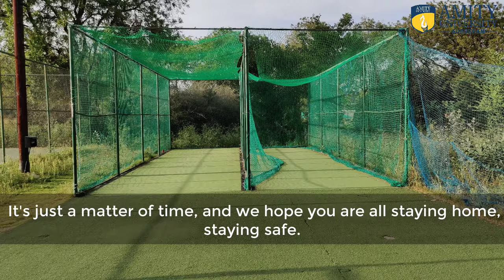Amity University Gurugram Campus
How we miss the days when the AmityUniversityGurugram campus came alive with the sounds of its students' chatter, footsteps, and laughter. We eagerly look forward to your homecoming once this is over, till then Stay Home, Stay Safe.